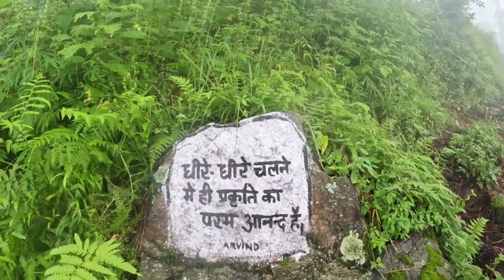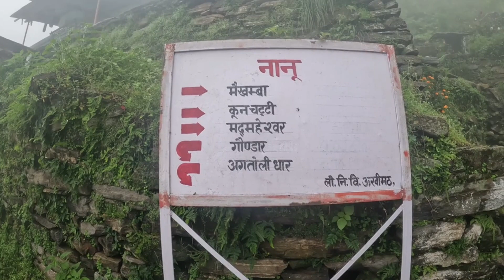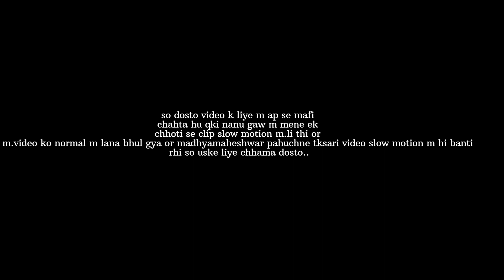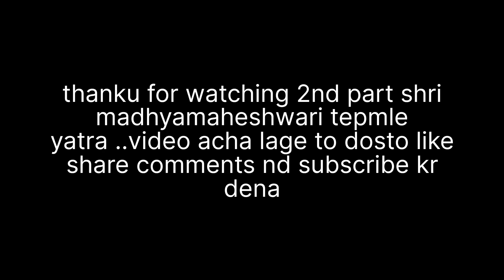श्री मध्यमहेश्वर यात्रा।।2nd part।।A way of heaven।।2nd kedar।।पंच केदार।।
मध्यमेश्वर मंदिर (Madhyamaheshwar) भगवान शिव को समर्पित एक केदार हैं जो पंच केदारों में द्वितीय नंबर पर आता है। यह उत्तराखंड के गढ़वाल क्षेत्र के रुद्रप्रयाग जिले में स्थित है जहाँ भगवान शिव की नाभि की पूजा की जाती है। इसकी कथा महाभारत काल के पांडवों से जुड़ी हुई
मान्यता है कि इस मंदिर का निर्माण महाभारत के समय में पांडवों के द्वारा किया गया था। मध्यमहेश्वर मंदिर के निर्माण की कथा के अनुसार जब पांडव महाभारत का भीषण युद्ध जीत गए थे तब वे गोत्र हत्या के पाप से मुक्ति पाने के लिए भगवान शिव के पास गए लेकिन शिव उनसे बहुत क्रुद्ध थे।

इसलिए शिवजी बैल का अवतार लेकर धरती में समाने लगे लेकिन भीम ने उन्हें देख लिया। भीम ने उस बैल को पीछे से पकड़ लिया। इस कारण बैल का पीछे वाला भाग वही रह गया जबकि चार अन्य भाग चार विभिन्न स्थानों पर निकले। इन पाँचों स्थानों पर पांडवों के द्वारा शिवलिंग स्थापित कर शिव मंदिरों का निर्माण किया गया जिन्हें हम पंच केदार कहते हैं।